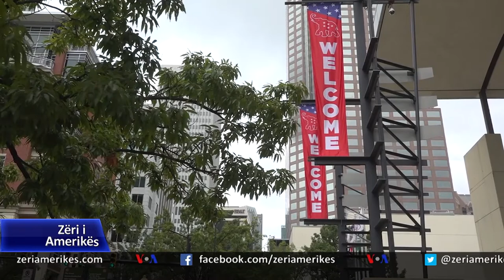Presidenti Trump, fokusi i Kuvendit Kombëtar të republikanëve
Presidenti Donald Trump siguroi të hënën votat e mjaftueshme për riemërimin zyrtar si kandidat për president i republikanëve për zgjedhjet e vitit 2020, një moment simbolik në hapje të Kuvendit Kombëtar të Partisë Republikane në Sharlot të Karolinës së Veriut.